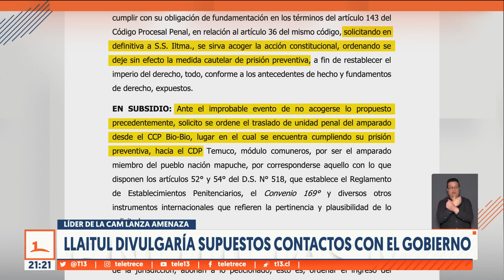Llaitul divulgaría supuestos contactos con el Gobierno: líder de la CAM lanza amenaza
Una nueva amenaza de Héctor Llaitul se dio a conocer esta jornada, luego que uno de sus abogados afirmara que la CAM dará a conocer un comunicado que revelaría otros supuestos contactos de funcionarios públicos con el líder de la Coordinadora Arauco Malleco. Algo que nuevamente el gobierno desestimó.